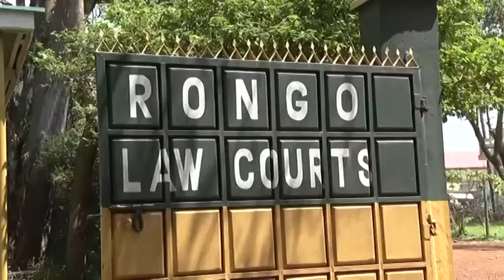MOTHERS BLAMED ON CASES OF INCEST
In Kenya, early and unintended pregnancy is a pivotal event in the lives of adolescent girls, and presents a huge and cross-cutting challenge to both their education and their sexual and reproductive health.
Pregnancy very often means the end of education for girls (though rarely for the boys who become teenage parents). Once pregnant, the economic potential of girls is further limited by their low educational attainment and the increased possibility of early marriage